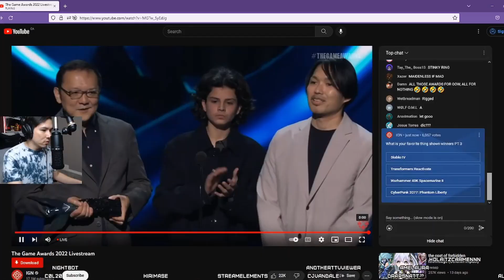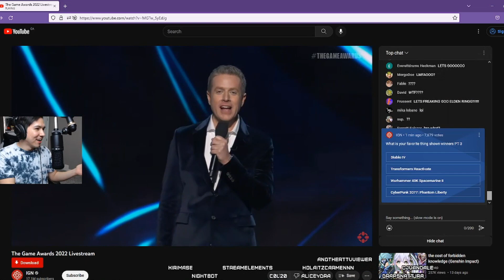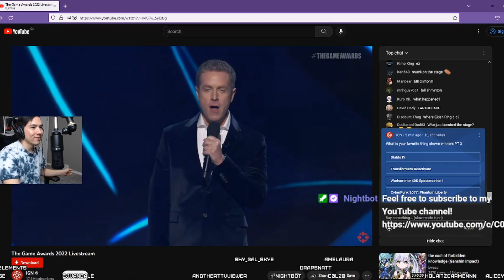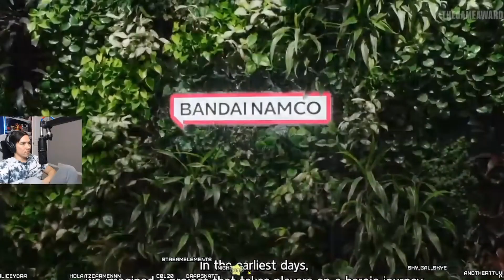The Game Awards Were Uhhhhhhh + YaoYao & HADES 2 REACTION!